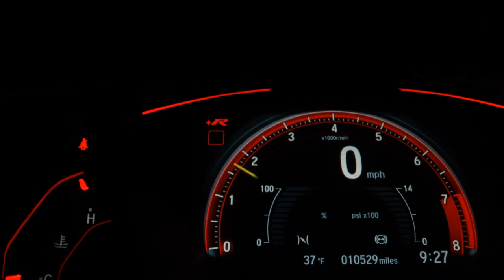HONDA CITY - 2015 - São Paulo/SP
HONDA/ CITY 1.5 EX CVT
2015
FLEX
Final de placa: 5
AUTOMÁTICO

LAUDO CAUTELAR APROVADO, MUITO BEM CONSERVADO, SEM DETALHES, PNEUS NOVOS.

* AR CONDICIONADO
* DIREÇÃO ELÉTRICA
* TRAVAS ELÉTRICAS
* VIDROS ELÉTRICOS
* MULTIMÍDIA
* BLUETOOTH
* BANCOS EM TECIDO
* RODAS LIGA LEVE
* AIR BAG
* ABS

Veículo: HONDA / CITY 1.5 EX 16V
Ano: 2015/2015
Combustível: FLEX
Portas: 4 PORTAS
Câmbio: Automático
Cor: BRANCA
KM: 136.000

✅ Air Bag
✅ Alarme
✅ Ar Condicionado
✅ Ar Quente
✅ Capota Marítima
✅ CD e MP3 Player
✅ CD Player
✅ Desembaçador Traseiro
✅ Direção Hidráulica
✅ Disqueteira
✅ DVD Player
✅ Encosto de Cabeça Traseiro
✅ Farol Xenônio
✅ Freio ABS
✅ Protetor de Caçamba
✅ Rádio
✅ Rádio e MP3
✅ Retrovisor Fotocrômico
✅ Travas Elétricas
✅ Vidros Elétricos
✅ Volante com Regulagem de Altura
✅ Trio Elétrico
✅ Piloto Automático
✅ Farol de Neblina
✅ Entrada USB
✅ Direção Elétrica
✅ Câmbio no Volante (Borboleta)
✅ Ar Digital